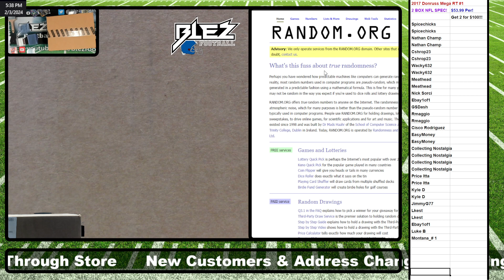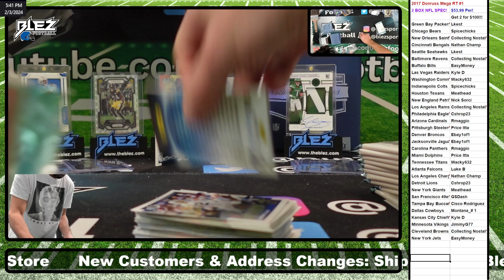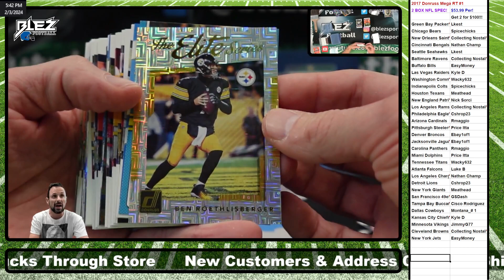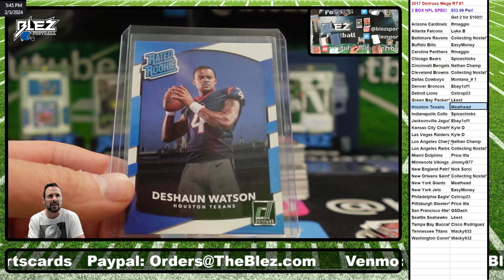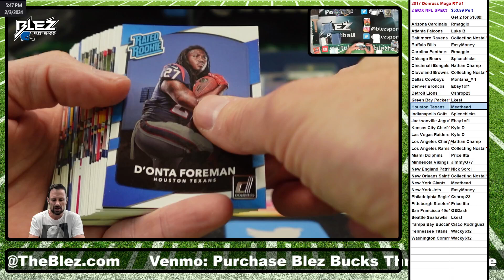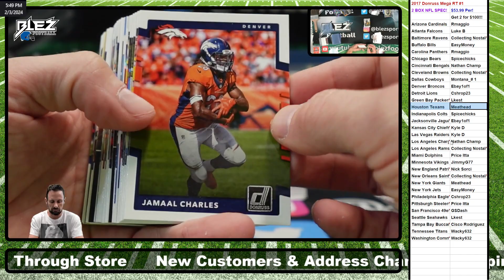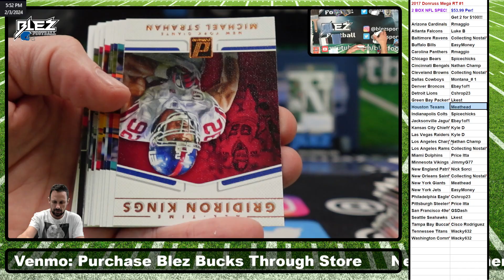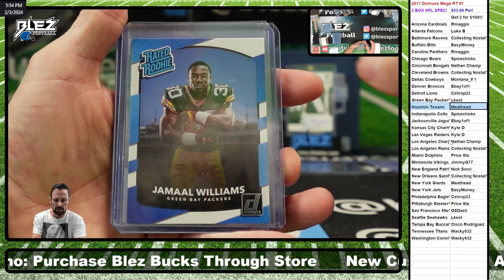2017 Donruss Mega NFL 2 Box Break Random Teams #1